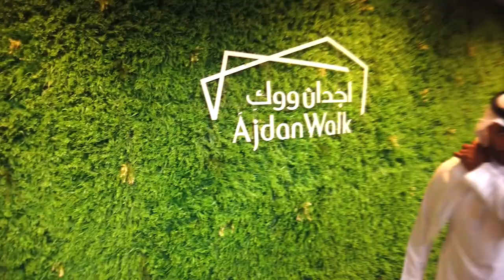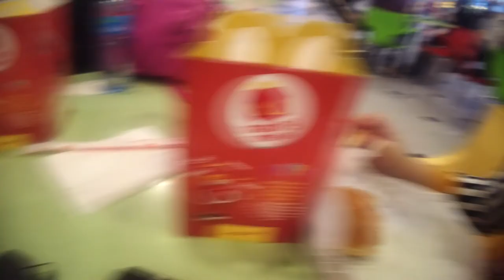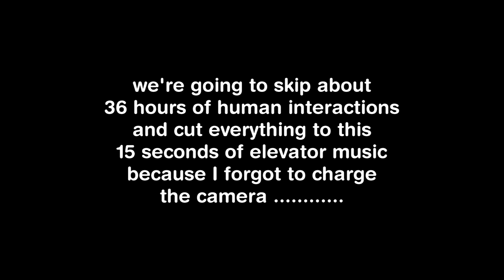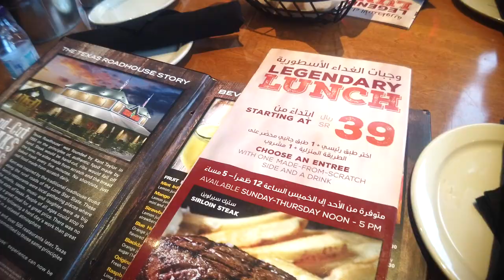Cobain Tempat Hang Out Baru - Ajdan Walk | Videonya Angga Panda #24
We went to a new hang out place in Al Khobar, Ajdan Walk